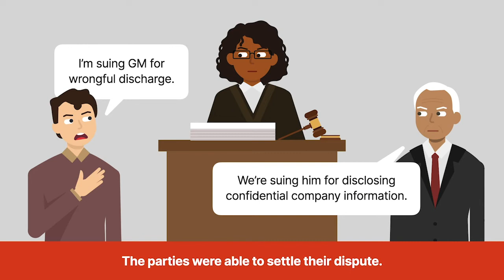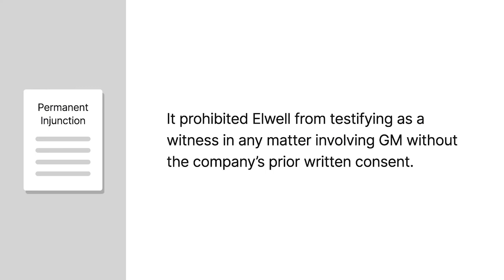Baker v. General Motors Corporation Case Brief Summary | Law Case Explained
Baker v. General Motors Corporation | 522 U.S. 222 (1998)

What effect does a judgment from one court have on actions pending in another court? Can one court’s order preclude litigants in another court from eliciting certain testimony or calling certain witnesses? We explore those questions in Baker versus General Motors Corporation.

Ronald Elwell worked for General Motors, or GM, in the company’s engineering analysis group. His work primarily focused on vehicle fires. In this position, he often assisted attorneys representing GM in products-liability litigation. Over time, the parties’ relationship deteriorated.

In 1991, Elwell sued GM in Michigan state court for wrongful discharge. GM counterclaimed and accused Elwell of disclosing confidential company information. Ultimately, the parties were able to settle their dispute. As part of their settlement, GM and Elwell agreed to the entry of a permanent injunction. That injunction prohibited Elwell from testifying as a witness in any matter involving GM without the company’s prior written consent. The parties’ settlement agreement provided that Elwell wouldn’t violate the injunction if he testified in another matter pursuant to court order. However, the court’s injunction didn’t incorporate that exception.

Thereafter, Kenneth Baker sued GM in Missouri state court for his mother’s wrongful death. Baker’s mother was a passenger in a GM vehicle that caught fire following a collision. The case was removed to federal district court. When Baker subpoenaed Elwell to testify, GM objected based on the Michigan injunction. The district court allowed Elwell to testify. The jury found in favor of Baker. GM appealed to the Eighth Circuit and argued that Elwell shouldn’t have been allowed to testify. The Eighth Circuit reversed. The United States Supreme Court granted cert.

Want more details on this case? Get the rule of law, issues, holding and reasonings, and more case facts

Have Questions about this Case? Submit your questions and get answers from a real attorney